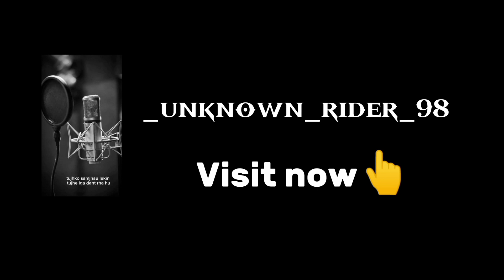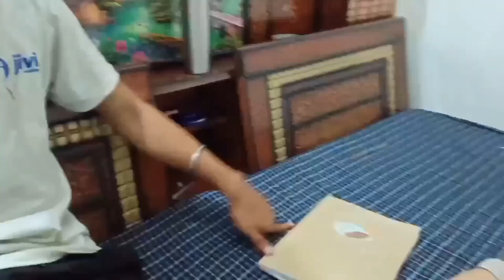1st time 3 साल के बच्चे के साथ ride😲😲Next level seen😀😀 3 महीने बाद आया shivu😭🥲🫂🌚